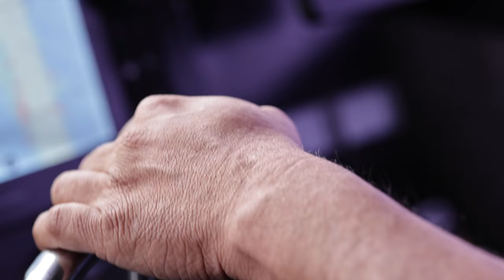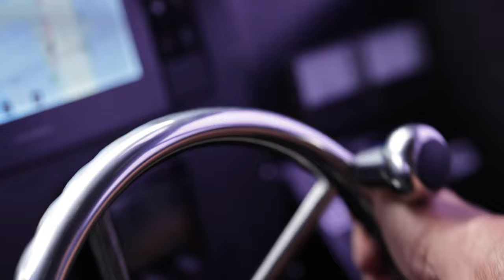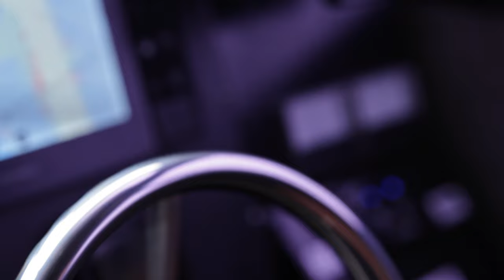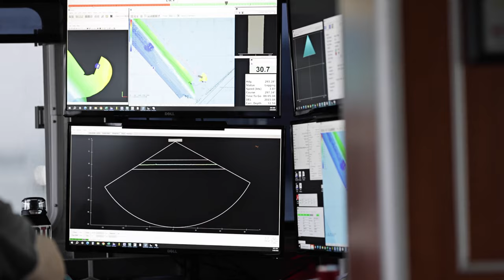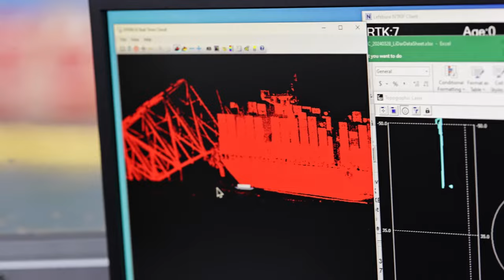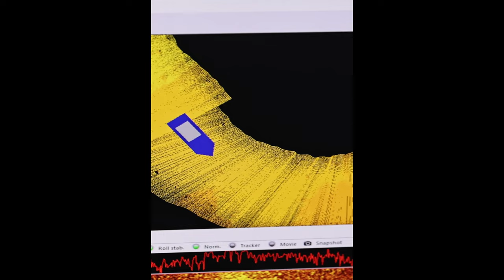Francis Scott Key Bridge: Philly District Takes On Survey & Debris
Join us on a journey as the Philadelphia District team takes on the task of surveying and managing debris on the Francis Scott Key Bridge. Watch as they work diligently to ensure the safety and functionality of this iconic bridge.

Philadelphia District arrives to assist in survey and debris mitigation
BALTIMORE, MD, UNITED STATES
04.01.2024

AJ Interview

Film Credits: Video by David Adams
U.S. Army Corps of Engineers, Baltimore District